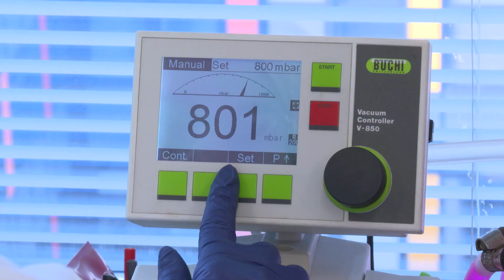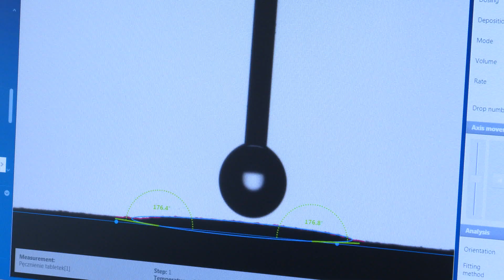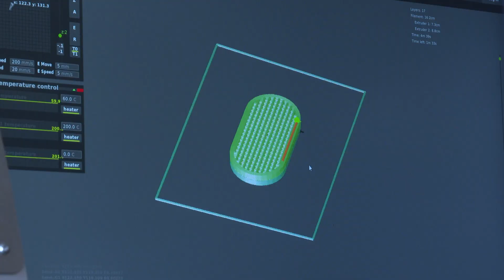Poznaj Drug Discovery & Development - jedyne takie studia w Europie Środkowej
Drug Discovery and Development (2nd degree MSc Studies at Faculty of Pharmacy Jagiellonian University Medical College) is a programme focused on all aspects of identifying and introducing new medicines. Its mission is to deliver high-level specialists, equipped with a highly applied scientific basis for discovery and development of novel pharmacotherapeutics, combined with focused, real-life practical skills. This degree provides a solid grounding in pharmaceutical sciences, together with an opportunity to specialize in a particular drug discovery and development area.
The first semester is devoted to provide a basic understanding of drug discovery and development as well as key chemical, biological and pathophysiological aspects, relevant to drug research.
The second semester provides a wide and well-balanced training in pharmaceutical sciences, which serves as a basis for further, specialized skills development.
The third and fourth semesters are focused on one of the three leading areas:
- Medicinal Chemistry
- Experimental Pharmacology
- Model Based Drug Development